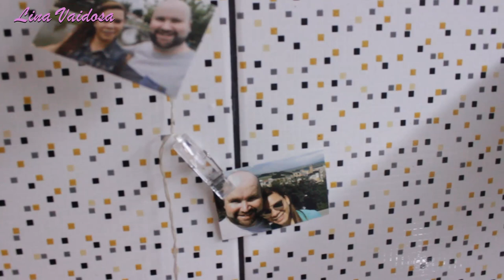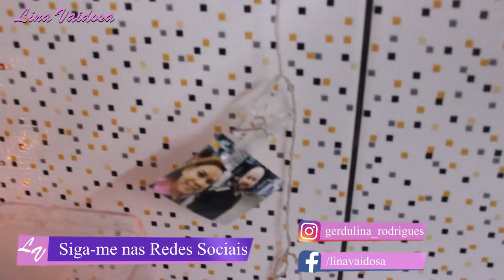Decoração de Natal 🎄 2020 - Decore e limpe comigo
Oi, gente linda e amada de meu Deus!
Amores, no vídeo de hoje compartilhei com vocês a nossa decoração de Natal.
Decoramos nossa casa: montamos nossa árvore; decoramos nossa sala; decoramos nossa sala de jantar;  e o nosso cantinho do café.
Compartilhei tudinho com vocês no vídeo.
Fiz o vídeo com muito carinho e espero de coração que vocês gostem!
Beijos 😘😘😘

Joy To The World de Audionautix é licenciada de acordo com a licença Atribuição 4.0 da Creative Commons.